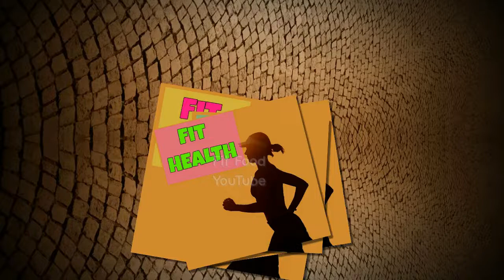ฟักทองแกงบวด ขนมไทยอร่อยหวาน Pumpkin in Coconut Milk วิธีทำขนมหวานเมนูง่าย ๆ บวดฟักทอง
ฟักทอง แกงบวด ขนมไทยอร่อยหวาน Pumpkin in Coconut Milk วิธีทำแกงบวดฟักทอง สูตรทำขนมไทยเมนูง่าย ๆ บวดฟักทอง Thai Dessert

ทำขนมไทยอร่อยหวาน กับช่อง FitFood วันนี้ เมนู ฟักทองแกงบวด ทำง่ายได้ประโยชน์ มีวิตามินเอ เบต้าแคโรทีน บำรุงสายตา ขนมทำบุญบ้านเมนูอร่อย วิธีทำก็ง่ายมากด้วยค่ะ

* สูตรฟักทองแกงบวดและขั้นตอนการทำดูได้ที่ลิ้งก์ด้านล่างนี้จ้า

👉 เมล็ดฟักทองญี่ปุ่นจิ๋ว 300 เมล็ด งอกง่าย โตไว 👈
👉 ฟักทองอบกรอบไม่หวาน 400 กรัม คลีน รสดั้งเดิม 👈